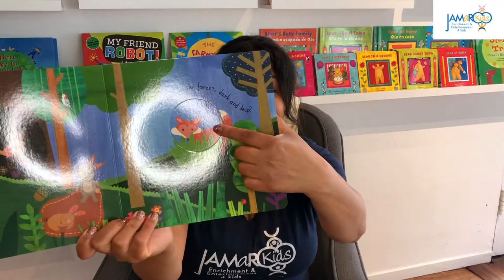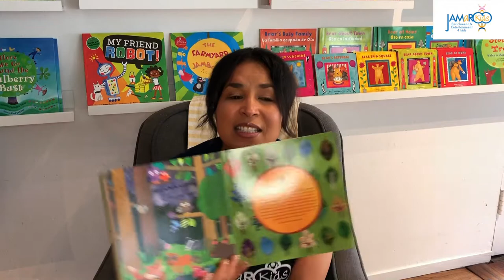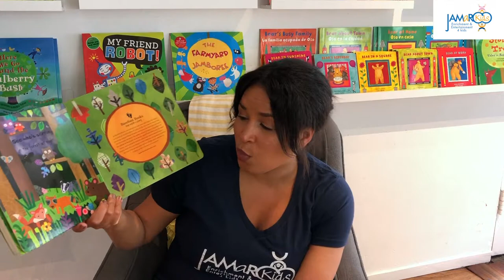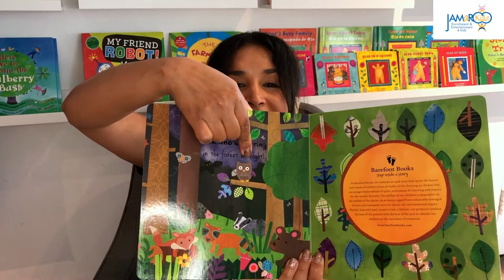16 Minute Forest Animals Preschool Circle Time : JAMaROO Kids Educational Video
Learn from home! Learn about Bears! Learn about Owls! Learn about the Forest! Here's a 16 minute Forest Animals Circle Time. Be sure to check our Circle Times Live on Facebook at 9am Pacific Time, Tuesday-Friday!

Learn about animals that live in forests, and sing along with Betty Sue the Bear to “Brown Bear, Brown Bear, What Do You See?”, the Barefoot Books sing-along, “Who’s in the Forest?”, “Franklin the Owl,” and our very own song “The Trail Leads to the Forest” from our first Original Album “Celebrate with JAMaROO Kids.” Stream our song and our entire album

Here on the JAMaROO Kids YouTube Channel you'll find educational videos for toddlers and preschoolers where children will learn colors, learn numbers, build other cognitive skills and much more through dance, music and yoga!

TUNE IN to our Live Circle Times on Facebook at 9am, Tuesday-Friday!

PURCHASE the Barefoot Books that we use in our classes